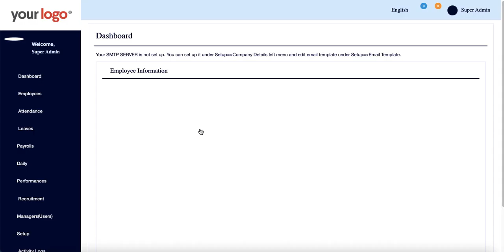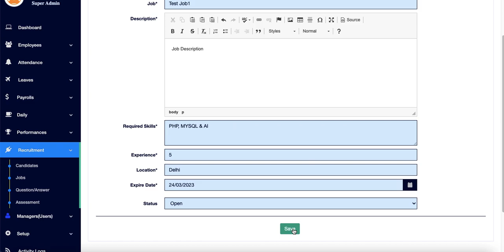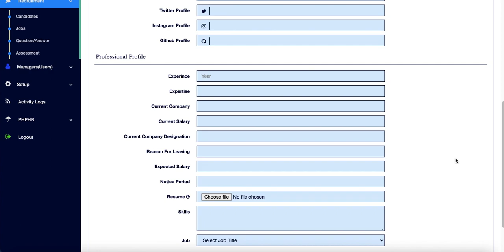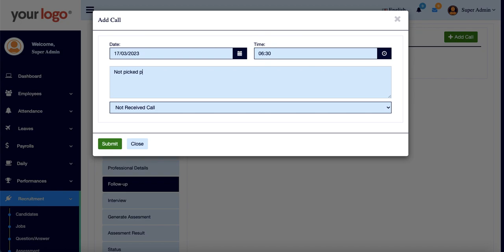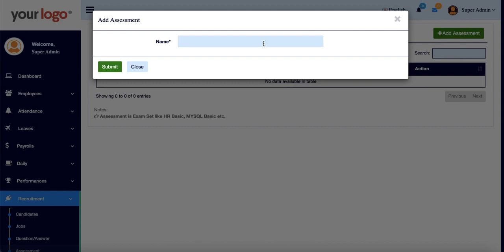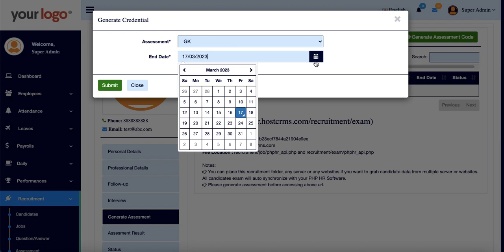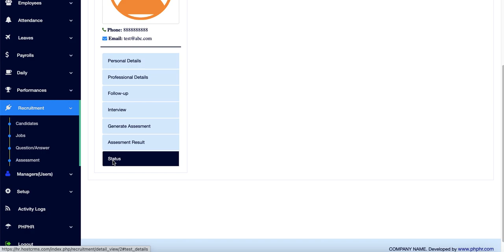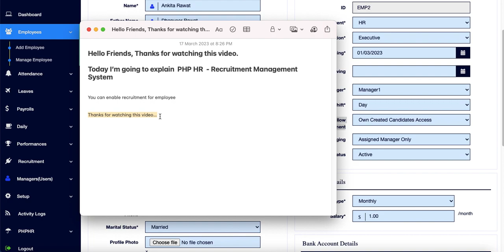Recruitment Management Software - HR Recruitment System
A recruitment management system, commonly referred to as a recruitment management software or sometimes candidate management software, is a tool designed to automate and manage your organization's recruiting and staffing operations. Its tools used to manage the recruiting process. PHP HR is the most important core human resources (HR) system and help make hiring a hassle free task.